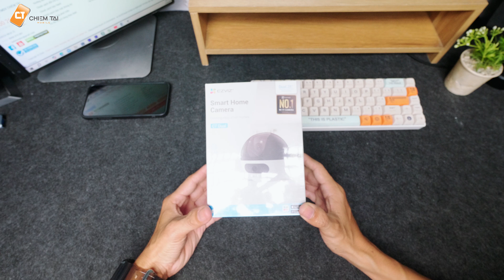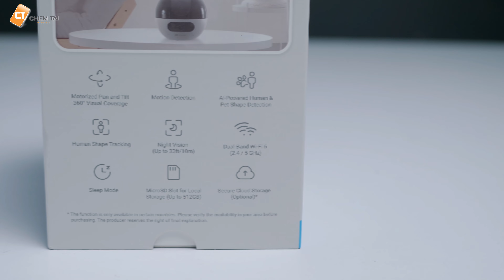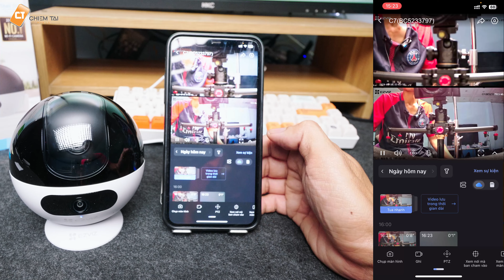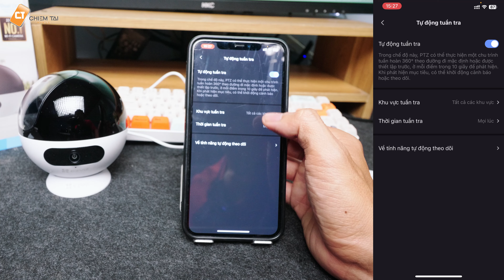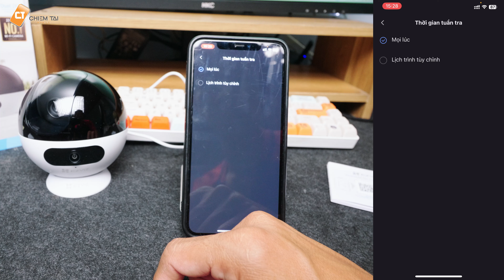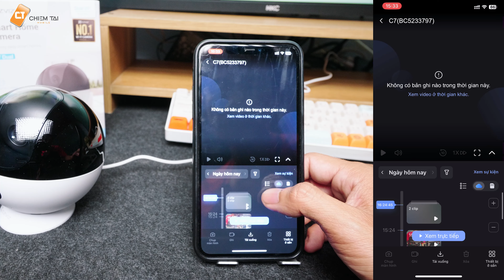Camera IP Wifi 2 mắt EZVIZ C7 Dual 2K+ 4MP